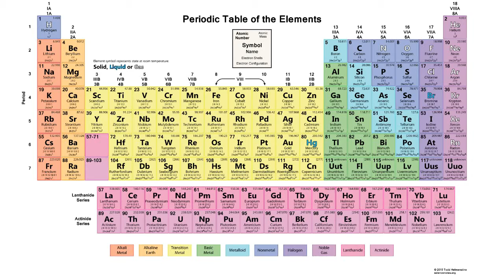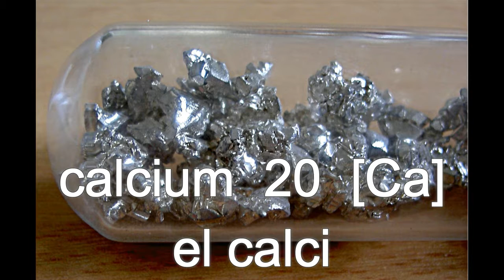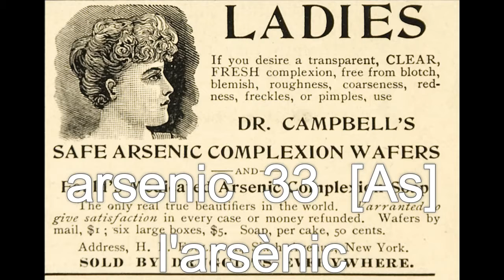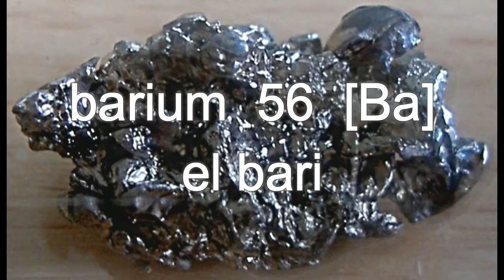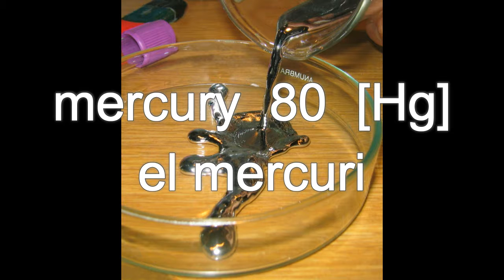The Elements Els Elements Químics | English Català